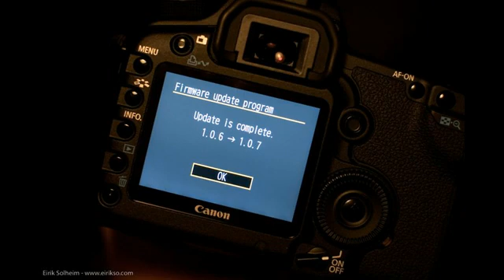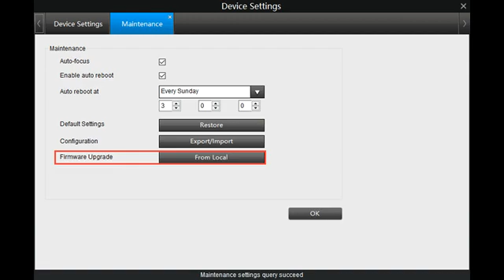Actually What is Firmware ? in Tamil | Tech facts | LBL | Ultra speed Explanation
What is Firmware ? we try to explain very crispy Explanation